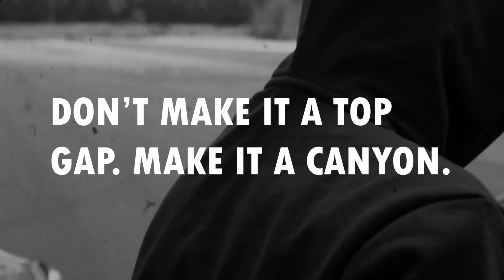FNC ADAM | SIGMA MALE GRINDSET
Something something Chadam